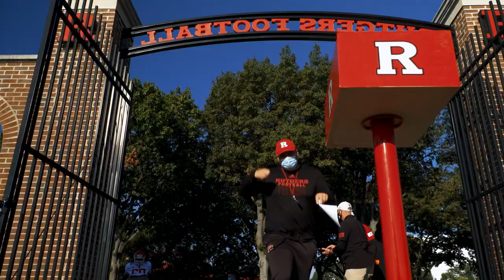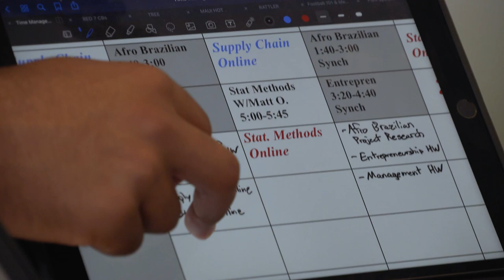Coach Schiano: What's the CHOP Box?